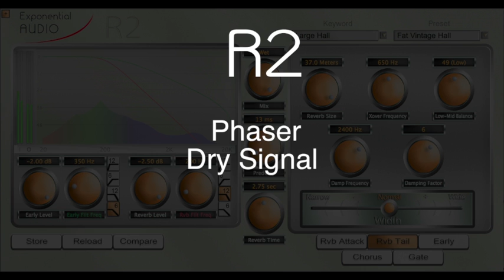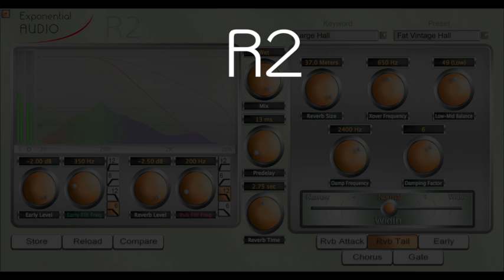R2 - Phaser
Aggressive lead over bass line.  DIVA synth. Thanks so much to Sami Rabia of Aiyn Zahev Sounds for these examples.